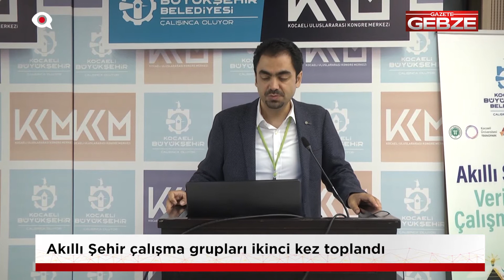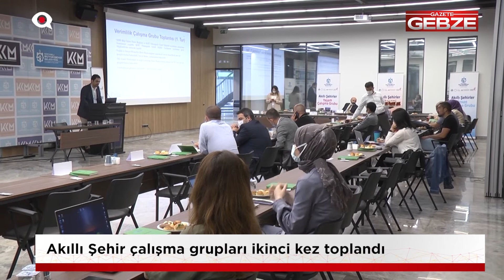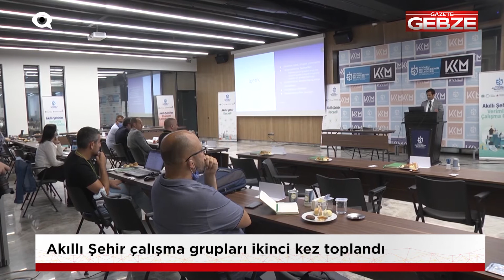Akıllı Şehir çalışma grupları ikinci kez toplandı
Kocaeli Büyükşehir Belediyesi tarafından paydaşların da katılımıyla Akıllı Şehirler Çalışma Grup Toplantıları düzenlendi. 5-6-7 Temmuz 2021 tarihlerinde yapılan toplantılar 6 oturum şeklinde gerçekleştirilirken akademisyenler Çevre, Verimlilik, Ulaşım, İnsan, Ekonomi ve Yaşam alanlarında sunum yapıldı.